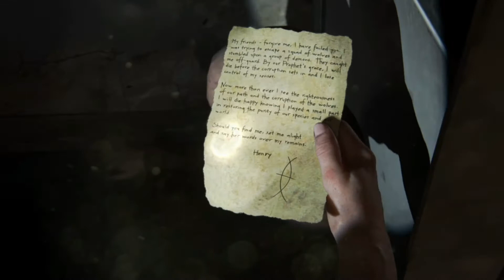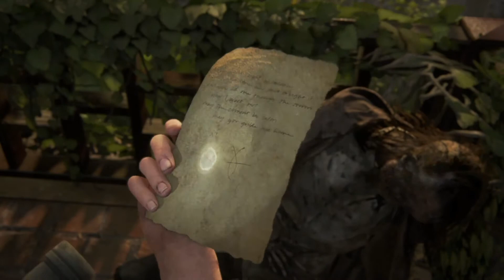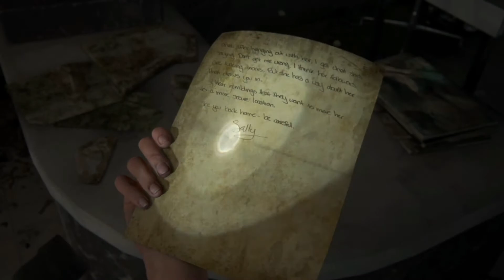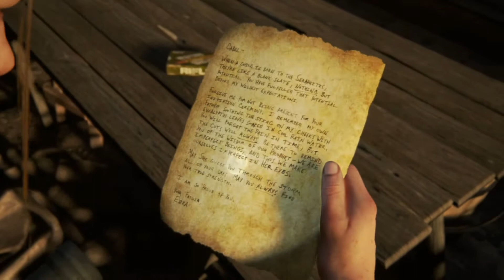The Last Of Us Part II - Chapter 6: Hostile Territory Gameplay Walkthrough - Part 28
on this video we are completing the section Hostile Territory of Chapter 6 Seatle Day 1

If you have any question then please leave a comment in the comments section it helps me to improve my channel